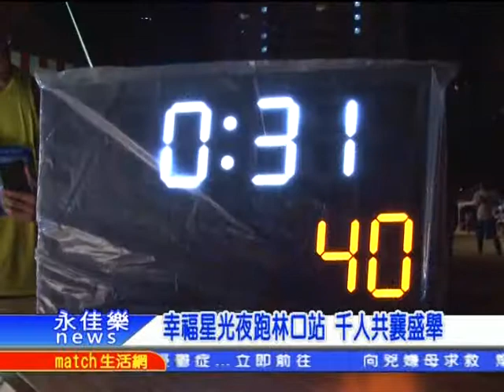幸福星光夜跑林口站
鐵人三項逐漸形成風潮，為了讓更多林口民眾體驗路跑的樂趣，增進全民體能，因此議員陳明義服務處特別與各運動協會合作舉辦「幸福星光夜跑」活動，讓跑者在市區內也可以運動，享受更好的路跑環境。
(議員 陳明義)

    路跑運動是一項可休閒也可競技的運動，可享受風景呼吸新鮮空氣的樂趣不論你的體重有多重，皆可藉由此比賽建立運動的基礎。
(議員 陳明義)

    下一站地點將於新莊運動場舉辦，活動時間於11月15日晚上7點開跑，歡迎喜歡夜跑的民眾，千萬不能錯過。永佳樂新聞 林口採訪報導